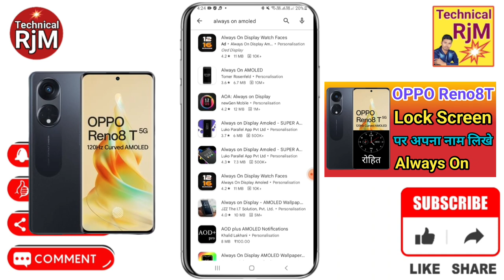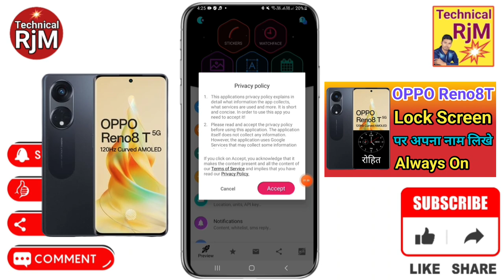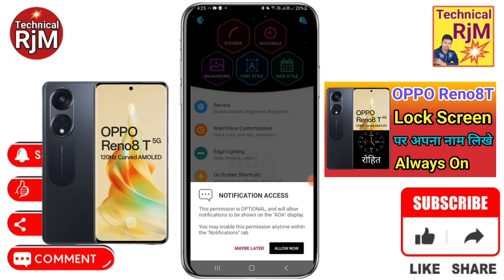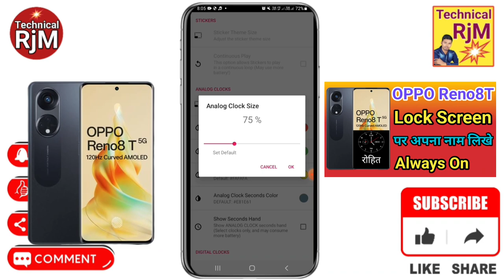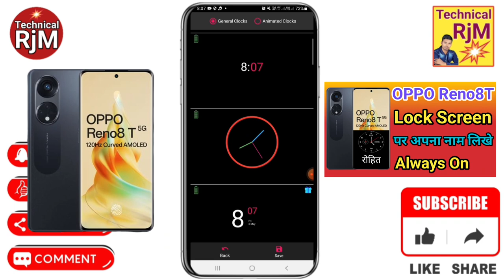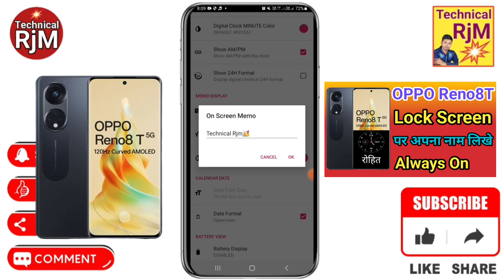OPPO Reno8T 5G Phone Lock Screen Name Kaise Likhe | How To Lock Screen Name OPPO Reno8T 5G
About Video.OPPO Reno8T 5G Phone Lock Screen Name Kaise Likhe How To Lock Screen Name OPPO Reno8T 5G

OPPO Reno8T 5G lock screen par apna name kaise,
OPPO Reno8T 5G always on display name,
how to lock screen name in OPPO Reno8T 5G,
lock screen par aapna name kaise likhe OPPO Reno8T 5G,
OPPO Reno8T 5G lock screen par aapna name kaise lekhe,
screen lock name OPPO Reno8T 5G,
how to show time in lock screen in OPPO Reno8T 5G,
OPPO Reno8T 5G me lock screen par time kaise show kare,
lock screen time show in OPPO Reno8T 5G,